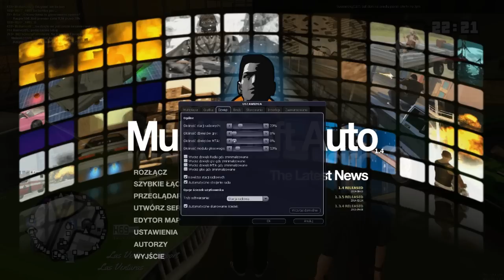MTA PYLife - # 4 - Jakie Auto Wybrać ? - Do 20 K + Wizja Konkursu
Siemka, Dziś przychodzę do was z krótkim filmem z tematem jakie auto wybrać. I z myślą konkursu, ale o tym sie przekonacie oglądając. Zapraszam do dania suba i lapki. Czesc.